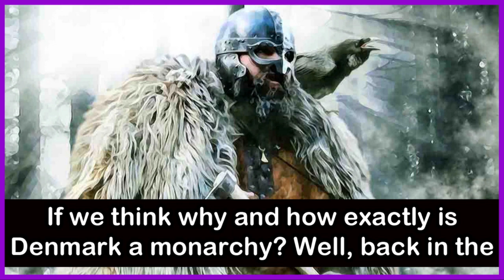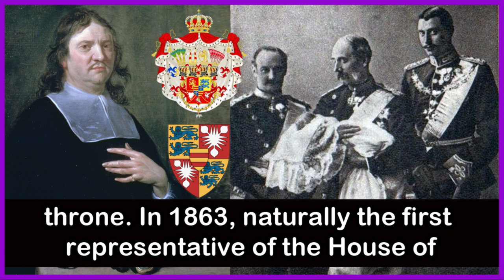Danish Royal Family Members Rules and Facts - Part 1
The two great ancient lines of the Danish Royal House are the House of Oldenborg and the House of Glücksborg. The first representative of the House of Oldenborg became King in the year 1448, and later the last King of the House of Oldenborg was King Frederik VII, as he had no heir to the throne. In 1863, naturally the first representative of the House of Glücksborg became King, and the present Royal Family are direct descendants of this Royal House in Denmark.

Video Copyright info: Video editing, original text writeup in the video, commentary and narration used in the video is made in-house by 1 Mega Videos Channel content creator.

The text written in bold and large letters in the video is for viewers who come from different parts of the world and for the viewers who may not understand the video creators' English accent completely during the narration and commentary, they can simultaneously read from the screen so they can understand completely and get the information along with entertainment. As viewers of this channel are senior citizens in large numbers from different backgrounds around the world, some elder individuals cannot read the auto generated subtitles, as they are small in font, and there are some hearing deficient individuals, they can also enjoy this video as they can read from the large texts on the screen and enjoy the infotainment.
Buy Royal T-Shirts, Mugs, Socks, Bags etc. for your Loved Ones by clicking on below link.

Check out more videos of this channel to see more interesting things